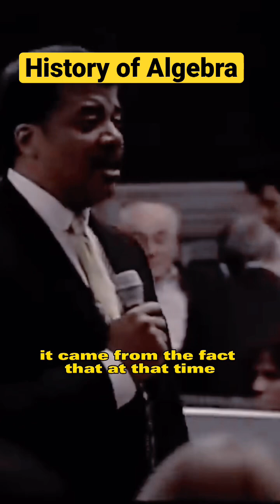History Of Algebra - Neil DeGrasse Tyson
History of algebra can be traced in Baghdad according to Neil DeGrasse Tyson during his lecture.